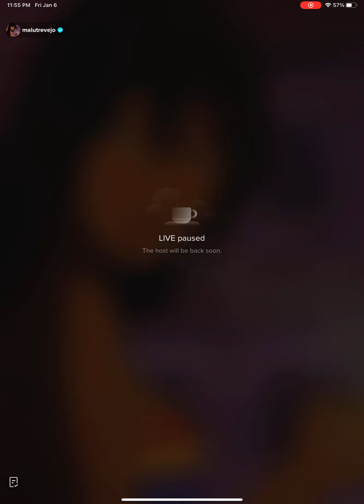Malu trevejo ig live